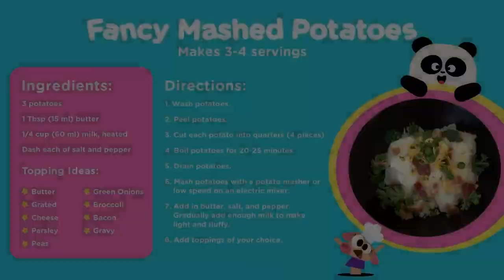Autism Awareness 💙🌈 Lingokids Content for Kids on the Autism Spectrum